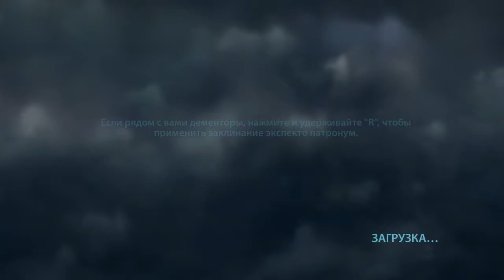гарри поттер і дари смерті часть 1